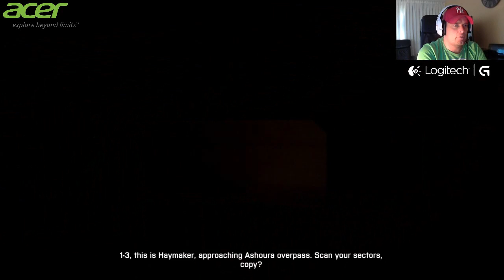Battlefield 3 #8 Paul spreekt Leger Engels!